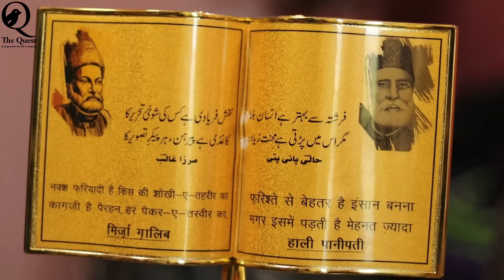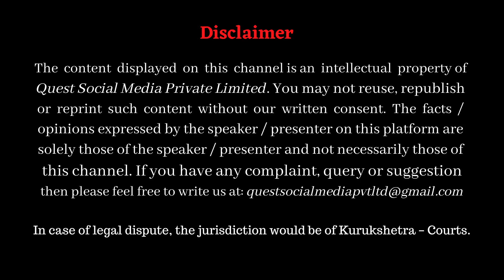श्री दुर्गा सप्तशती और शापमोचन मन्त्र _ Shri Durga Saptshati & Shapmochan Mantra | Dr HS Sinha